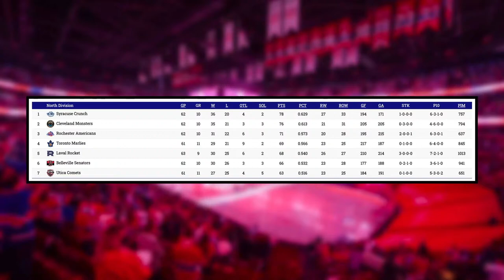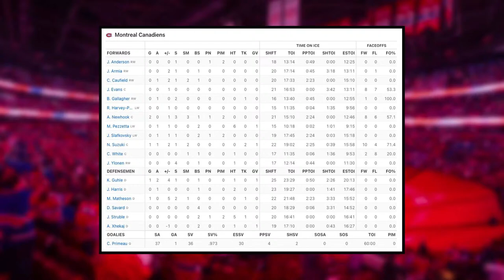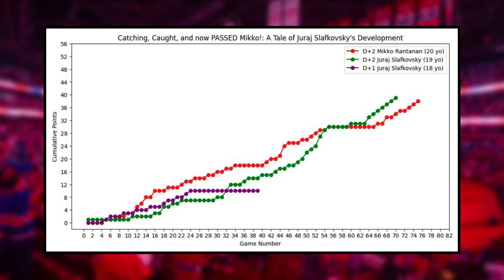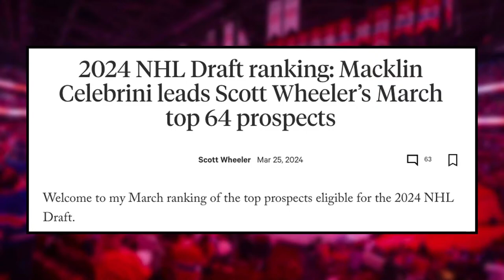Montreal has a HUGE decision to make... - Slafkovsky cannot be STOPPED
0:00 Montreal Canadiens News
0:47 Reinbacher and Laval are HOT
7:50 Slafkovsky and the Habs SMOKE the Kraken
18:20 Florian Xhekaj 5 point night
21:19 The Habs have a HUGE decision to make
30:15 Slafkovsky and Guhle extension talk
37:36 Final thoughts (Demidov, Habs grit, and more!)

Enjoy March 25 edition of Montreal Canadiens News or Habs News today!

Josh Gosse and Jesse Poirier go LIVE to chat about the recent Habs news surrounding David Reinbacher officially coming to Laval and how he has propelled them to a 3 game win streak, a note on Habs vs Kraken and Slafkovsky's dominance, plus the big looming decision of who the Canadiens and Kent Hughes should pick in the 2024 NHL draft.